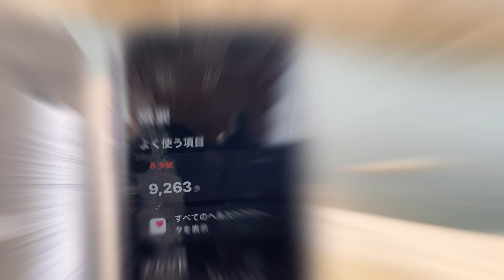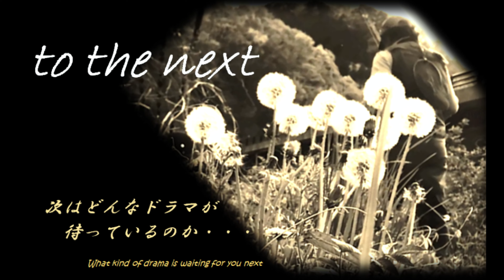サクラマス 九頭竜川 ２０２２ あきらめ鱒 ～DRAMATIC TROUT ♯33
ドラマティックトラウト ～２０２２年は残念ながらサクラマスに出会えなかった、ダメ出し覚悟の物語です。
これもサクラマスの世界観の現実で、がゆえのロマン・価値観を求め、凝りる事
無く続いていきます・・・。